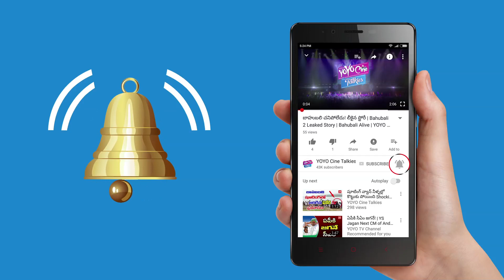వివాదంలో చిక్కుకున్న ఎన్టీఆర్ జైలవకుశ | Jr Ntr's Jai Lava Kusa Movie Controversy | YOYO Cine Talkies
jr ntr's jai lava kusa movie controversy.. after janatha garage movie success ntr is casting in jailavakusa. kannada movie Maasthi Gudi Hero Duniya Vijay is going to play a character in this film. this makes trouble to jr ntr movie